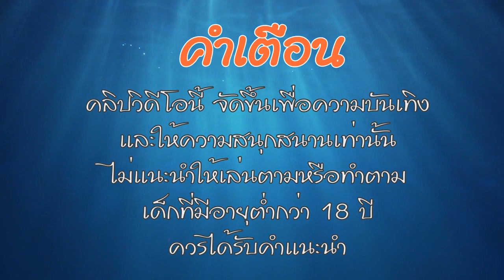เว็บตรงสล็อต เว็บตรง สล็อต เกมนี้ต้องยกนิ้วให้ แตกหนักจริง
😎 กลุ่มเฮียแฟร์ แจกทุนปั่น

📢1 บาทก็ฝากได้
📢สมัครด้วยบันชีวอเลทหรือธนาคาร